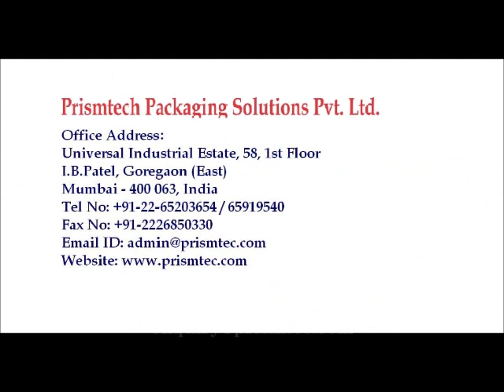Automatic UPVC Six Head Volumetric Liquid Filling Machine